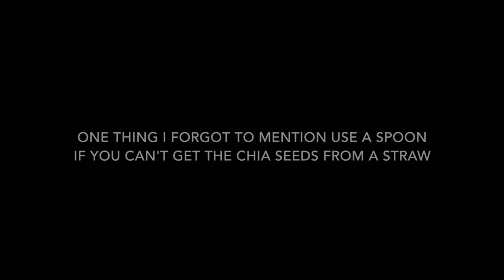How to make Healthy Bubble Tea with Chia Seeds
Some people in my Instagram asked me to make a video about this recipe which I did and sorry if this video so short because my mom was in the kitchen, but I hope you guys enjoy this recipe and this video.

Title: Carefree
Genre: Pop
Mood: Happy

1. Any Tea of your choice 2 Tbsp Loose Leaves or 3 Tea Bags or 2 Tbsp or 1 tsp Matcha or 2 Tbsp of Coffee Powder or ½ cup of concentrated coffee or 2 Tbsp of Cocoa Powder
2. About 1 cup of Hot Water or fill the Whole Tea Pot with Hot Water with strainer if using Loose Leaves
3. Leave for 10 minutes
4. ¼ cup of Chia Seeds
5. 1 Tbsp of Honey if thick add hot water and stir
6. Put the Chia Seeds into the Honey and mix all together and leave it in the fridge for about an hour same goes to ½ cup of hot tea into the fridge after the 10 minutes is up
7. Add another bowl of 1 Tbsp of Honey if thick add hot water and stir put this in the fridge for about an hour
8. ½ cup of Unsweetened Almond Milk or any non-dairy milk of your choice
9. Add ½ cup of non-dairy milk of your choice then add the ½ cup of cold tea into the blender and then add 1 Tbsp of cold Honey then mix
10. Take the Chia Seeds and Honey mixture out of the fridge after 1 hour is up then mix added to your cup first then add ice
11. Lastly add the milk tea and Enjoy!